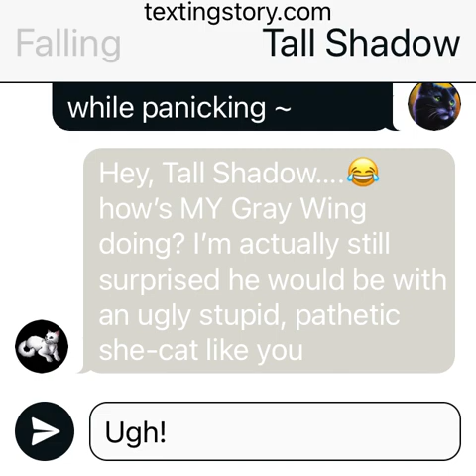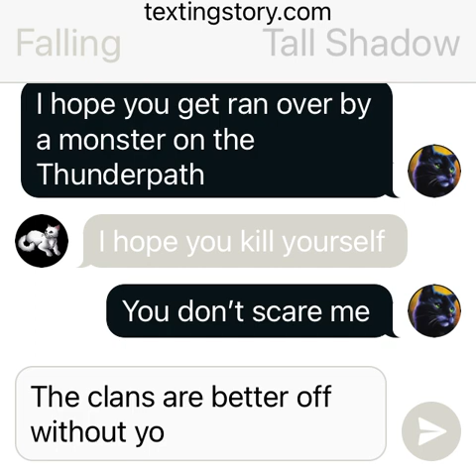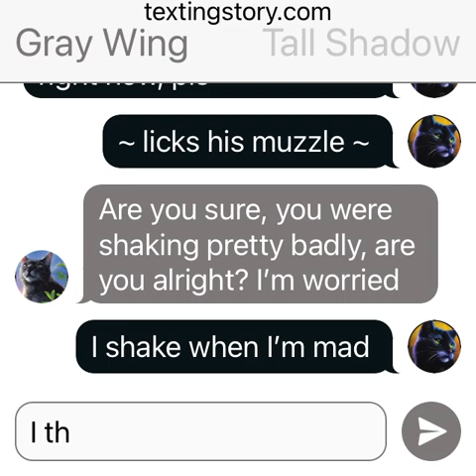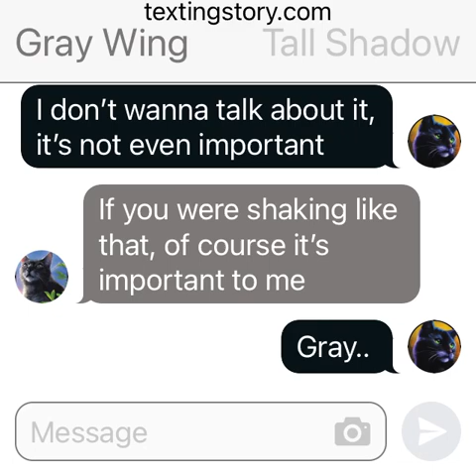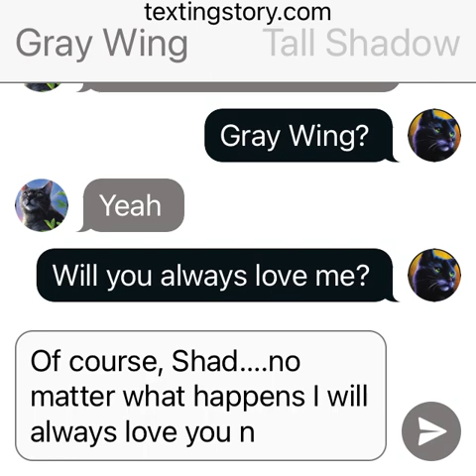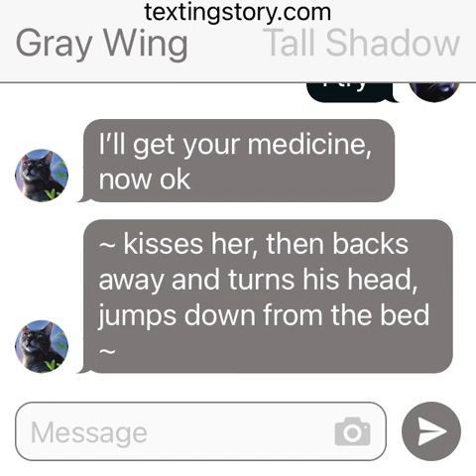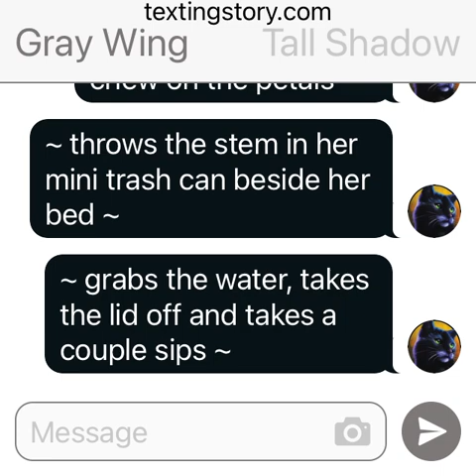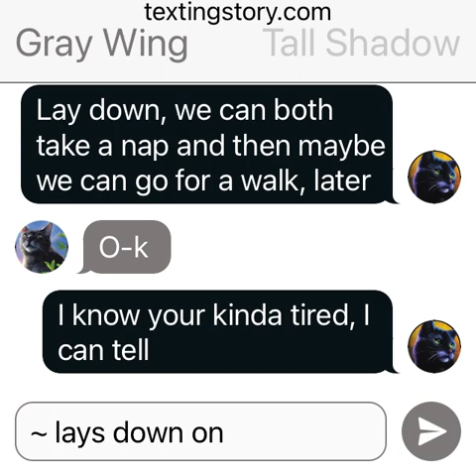Tall Shadow is mad episode 6 (Happy New year’s Eve)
Tall Shadow starts to breathe heavily while realizing that Falling Feather texted her and she replies to her and they both get into a small text message argument then she tells her to leave so Falling Feather does and she starts to breathe heavily again and Gray Wing comes in worried and asks if she is ok and she starts to calm down and after a while of talking Gray Wing offers to get her her Blazing Star medicine for her to calm down and she says she wants it so he goes downstairs to get it and she lays down and he brings it back up as well as some water and she gets up to take it and then they both decide to take a nap.

Look out for episode 7 pls I wanted this one to be long but whatever

Age rating:
PG- 13– feel free to watch
-12 and 10– ask your parents
But 9 and under— DO NOT WATCH!!
thank you, pls understand why

I am going back to school on Monday so I am so happy to read A Forest Divided again because I am on Chapter 10 so yeah and I wanna finish it soon so yeah

-LPS SKYSTAR